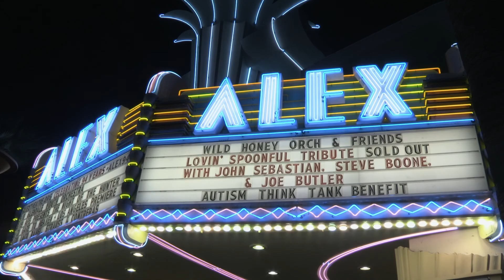25) Wild Honey Orchestra, featuring Joe Butler, -Never Goin Back